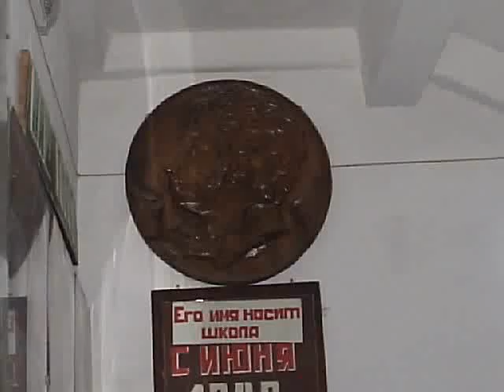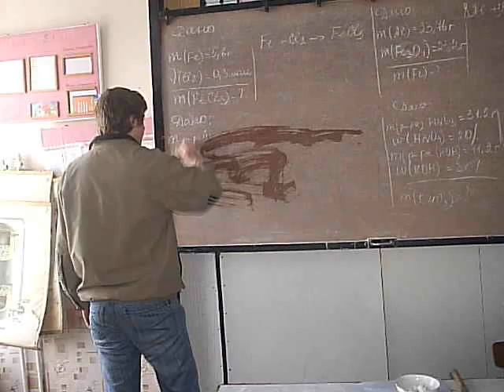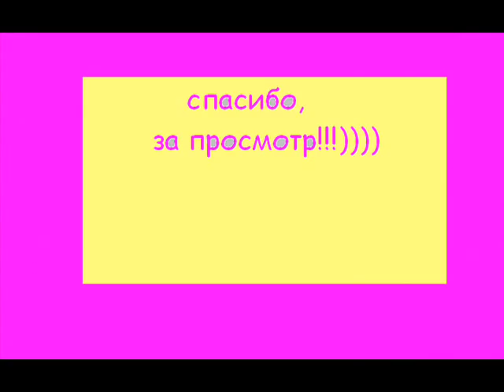skola №2. Soroka.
12 класс! Лицей имени А.С.Пушкина